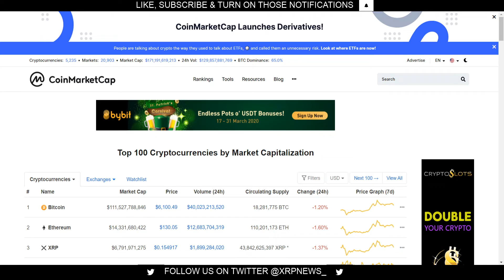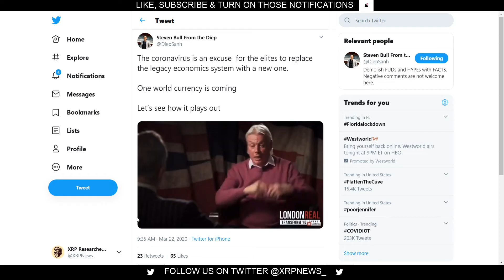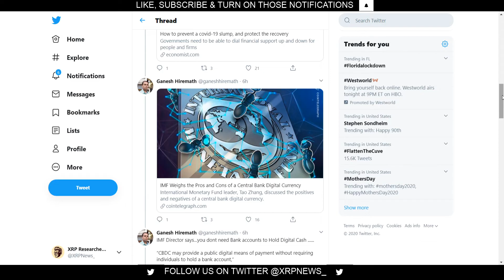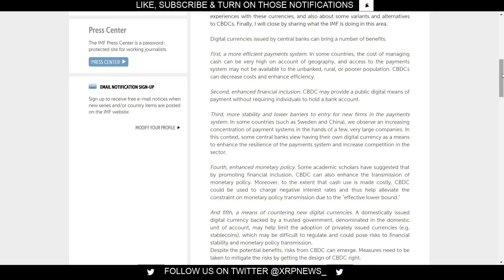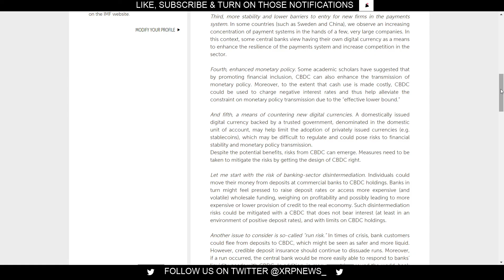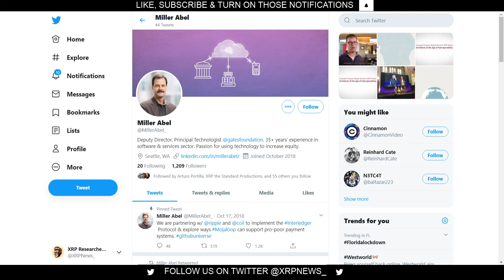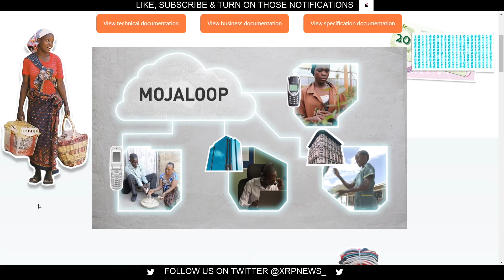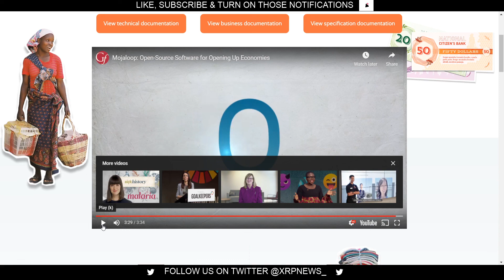IMF - One World Currency - The Phoenix will rise! Central Bank Digital Currency and the XRPL